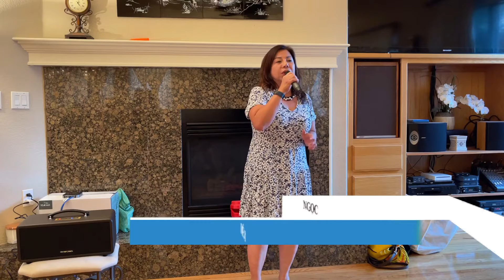Gia Đinh Nhỏ thân tặng chị Ngọc Lan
Diễm Xưa